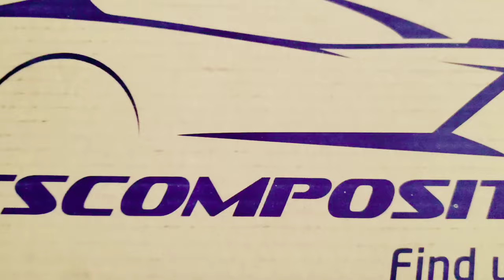ACS Composite Wide Body Side Fender Guards | Repsol13 F26 Corvette C7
Review C7 Corvette ACS Composite Wide body Side Fender Guards | Repsol13 F26 Corvette C7